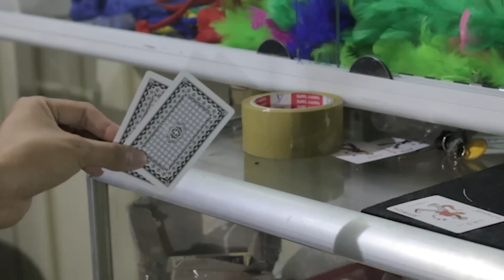Bật mí trò ảo thuật I hate david copperfield có hd cách làm - tập 50, Thanh Leeto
huóng dẫn ảo thuật I hate david copperfield, đỉnh của ảo thuật giải mã là đây bạn sẻ được admin thanh leeto hướng dẫn một số tiết mục ảo thuật đơn giản dễ làm.
- đây là tiết mục ảo thuật của thế hệ 8x - 9x một thời làm hại não những bạn ấy
- và hôm nay cũng chính admin sẻ bật mí cho các bạn cách làm như thế nào
💕💕 Một số link tổng hợp sản phẩm ảo thuật nếu bạn quan tâm 💕💕